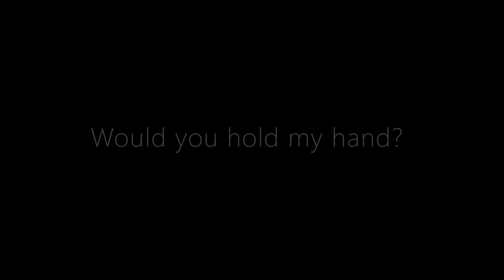Unfinished project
เพลง
- Alec Benjamin - If I Killed Someone For You [Official Lyric Video]